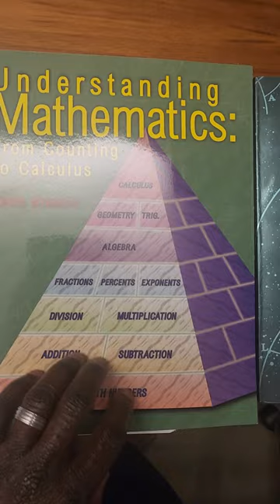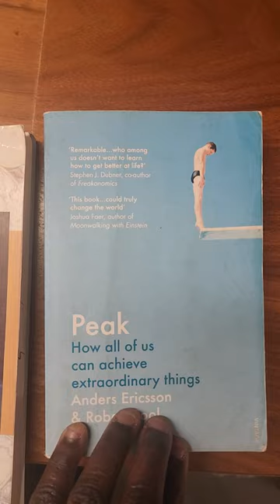5 Books To Help Anyone Master Mathematics